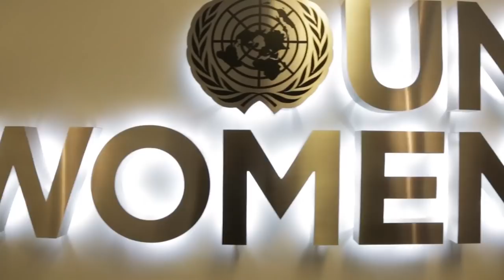International Women’s Day 2019 - United Nations Video Message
On the occasion of the International Women’s Day, UN Video is pleased to send you a video message from the United Nations Secretary-General António Guterres. The video features the Secretary-General; Ms Amina J. Mohammed, the Deputy Secretary-General; Ms Phumzile Mlambo-Ngcuka, the Executive Director of UN Women; Ms María Fernanda Espinosa Garcés, the President of the General Assembly; and Ms Jayathma Wickramanayake, the Secretary-General's Youth Envoy.

The theme for International Women’s Day (8 March) this year, “Think Equal, Build Smart, Innovate for Change”, puts innovation by women and girls, for women and girls, at the heart of efforts to achieve gender equality.

Use WomensDay on social media to stand with the groundbreakers who are building a gender-equal future, and be part of the change.

Achieving a gender-equal world requires social innovations that work for both women and men and leave no one behind. From urban planning that focuses on community safety to e-learning platforms that take classrooms to women and girls, affordable and quality childcare centres, and technology shaped by women, innovation can take the race for gender equality to its finishing line by 2030.

It begins with making sure that women’s and girls' needs and experiences are integrated at the very inception of technology and innovations. It means building smart solutions that go beyond acknowledging the gender gaps to addressing the needs of men and women equally. And ultimately, it needs innovations that disrupt business as usual, paying attention to how and by whom technology is used and accessed, and ensuring that women and girls play a decisive role in emerging industries.

Join us to celebrate women and girls, their limitless imagination, their joyous dreams and their boundless strength.